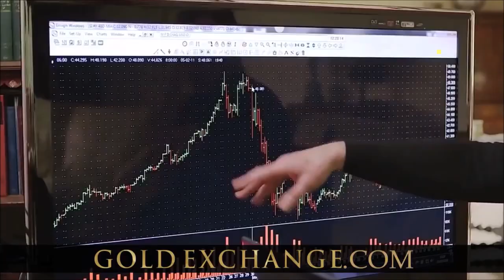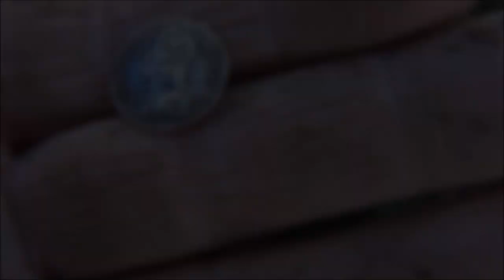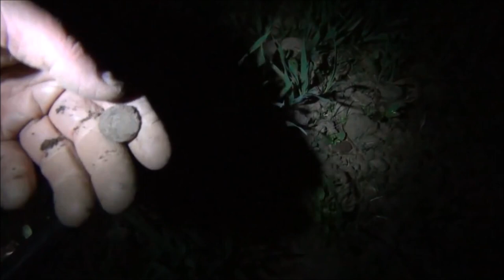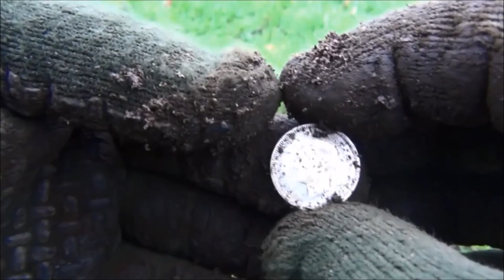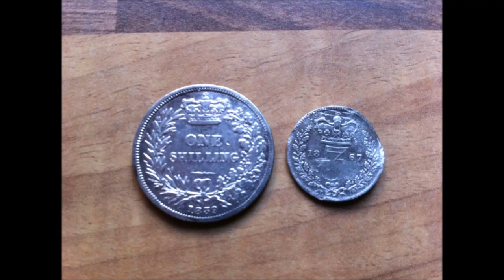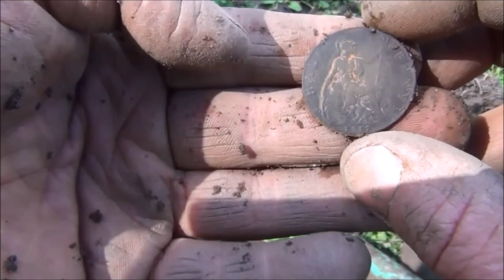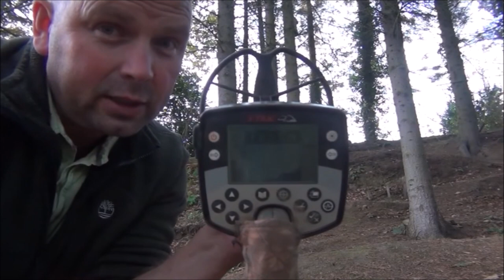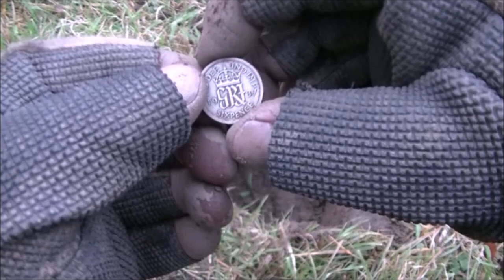Pondguru on Relic Roundup podcast + Compilation of my best finds from detecting videos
I recently had the great pleasure of talking to Butch and Jeff from the American Digger magazine podcast 'Relic Roundup'. This is the audio from the interview and because using a few still pictures for the video would have been considered lazy I went back through my previous videos and picked some good bits out from them.
Consider this video a sort of Pondguru 'Greatest Hits' collection over the audio of the podcast - I hope you enjoy it.
This year I will hopefully be starting a UK metal detecting podcast as there are so many great characters in the hobby, so many great finds, so many detecting videos produced and so many stories of finds and detecting adventures to tell.
Hopefully it will really promote this great hobby and everyone involved in the project so look out for that. I will be throwing open invitations out to anyone who sets a good example.
Anyway, enough of my nonsense here is how you can listen to the Relic Roundup podcast if you don't have iTunes or any capability to download podcasts:
Thanks very much for watching / listening to this video and check out the detecting playlist on my channel for genuine finds and metal detecting missions
Good Luck and Happy Hunting to anyone who liked this video.
P.S. I deactivated my facebook pages when I sold my shop so please don't think I have blocked you if you can't view my pages on there - they are gone.
I couldn't be doing with all the notifications clogging my inbox from hundreds of groups people had added me to without my consent. Facebook is the worst and I will not miss it, lol.